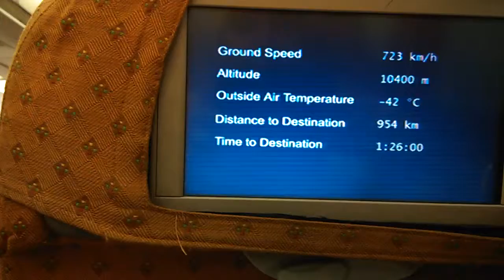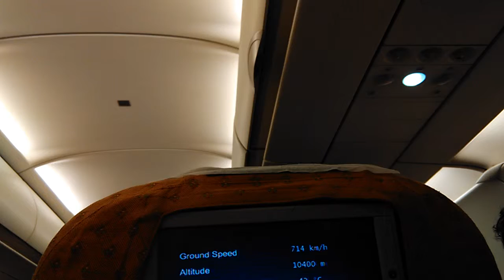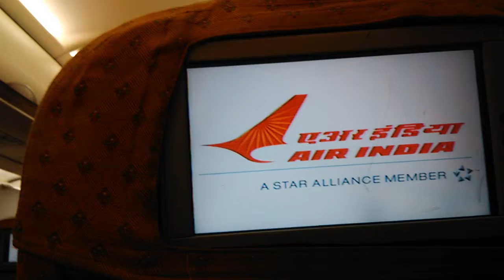AI474 16TH DEC 2014 Bhuabaneshwar or कोयम्बटूर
Check how Air India translates Indian city names. In this video you can see how Bhuabaneshwar is spelled as कोयम्बटूर Coimbator (in hindi).This is a onboard video taken on AI474 ON 16TH DEC 2014.